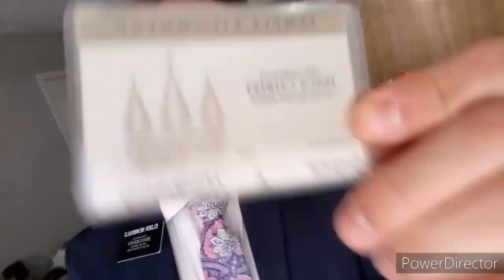Vlog #4 - October 5, 2020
Elder Newbould Vlog #4
MY FAMILY VISITED ME?? (TEMPLE)